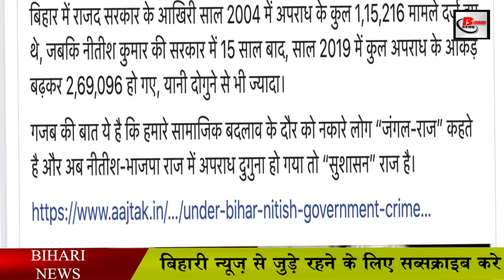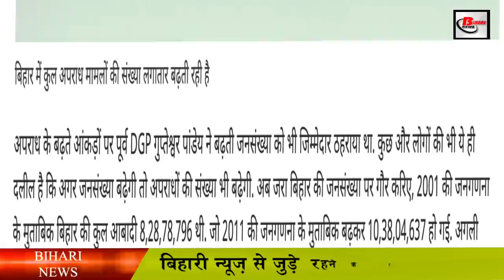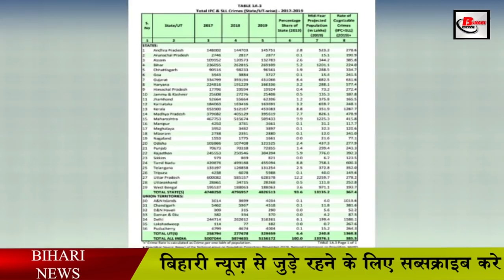लालू के मुकाबले नीतीश के राज में बढ़ा ये ग्राफ